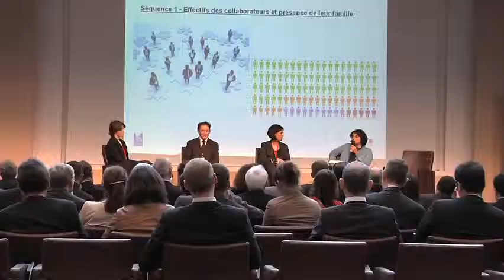Rencontre sur la sécurité des entreprises françaises à l'étranger (31 janvier 2013)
Le centre de crise du ministère des affaires étrangères a organisé le 31 janvier 2013 la septième rencontre sur la sécurité des entreprises françaises à l'étranger. Elle a été, pour la première fois, organisée en partenariat avec plusieurs organisations professionnelles représentant des entreprises françaises travaillant à l'international.

Instragram : @francediplo